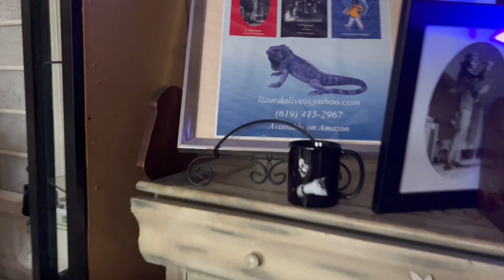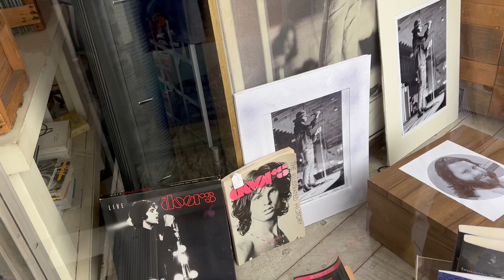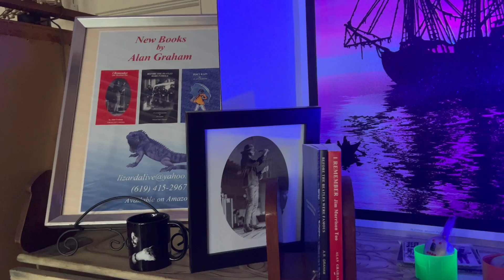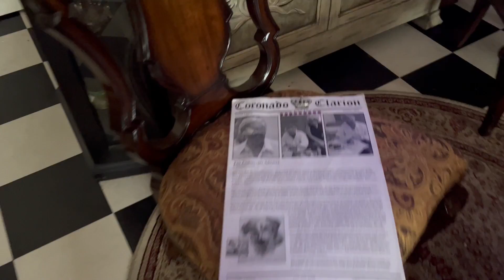the holy dove